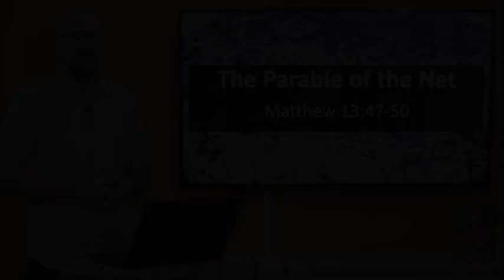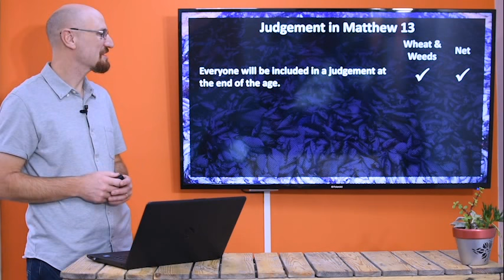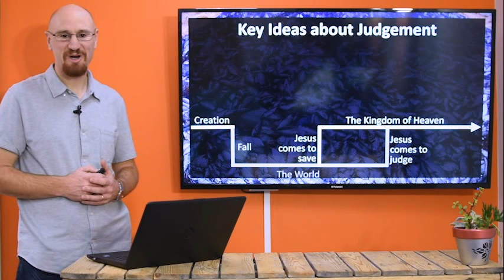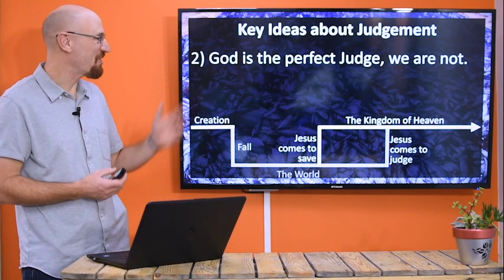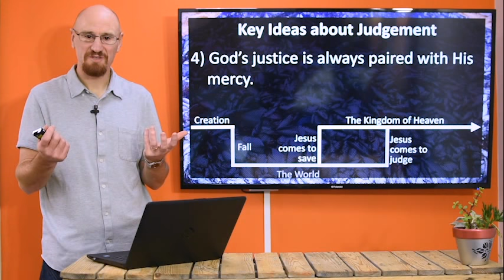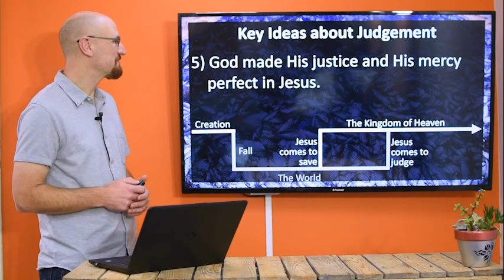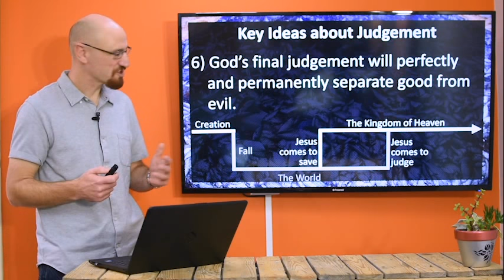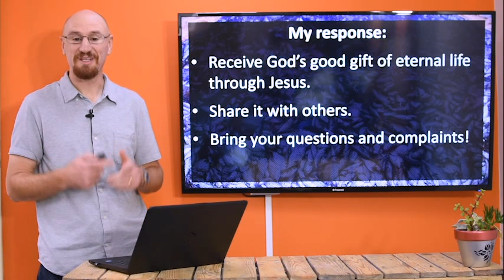The Parable of the Net